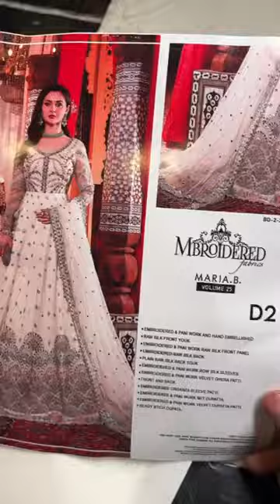Maria B mbroidered collection new